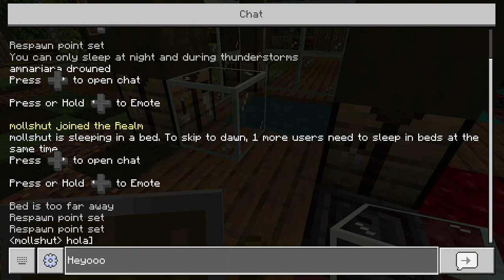How is there still more to clean up?